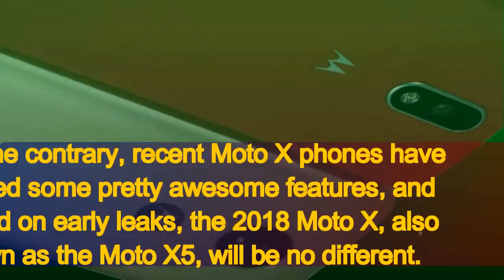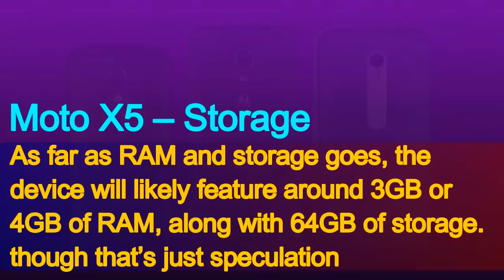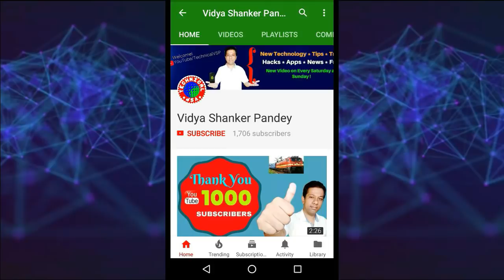Mototola Moto X5 – Price, Specifications, Launch Date & More!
The Motorola Moto X5 is probably the strangest smartphone of Motorola, with its iPhone X-like notch and white software button at the bottom of the screen and mysterious Moto XP'S "Moto's Smart Ai" how work with android is yet to know!

Motorola Moto X5 price
Moto X5 Price in india